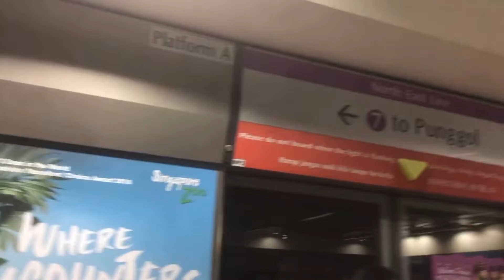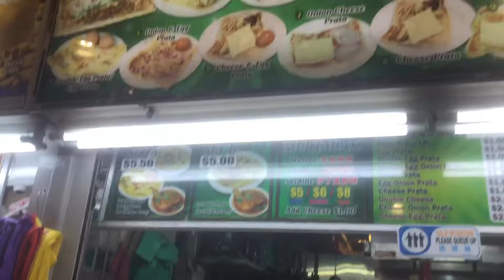EXPERIENCING TASTE OF CHINA, INDIA, AND ARAB IN SINGAPORE//SINGAPORE PART 1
I visited China town, Little India and Arab Street in Singapore!